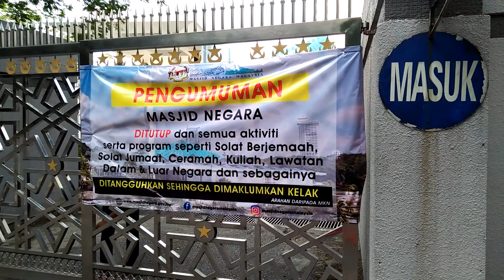masjid negara Kuala Lumpur (2)